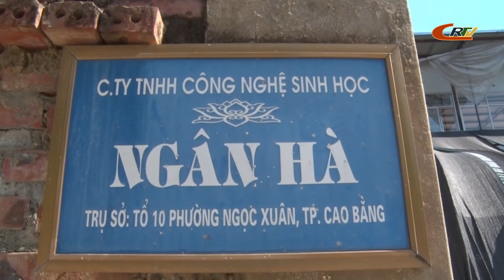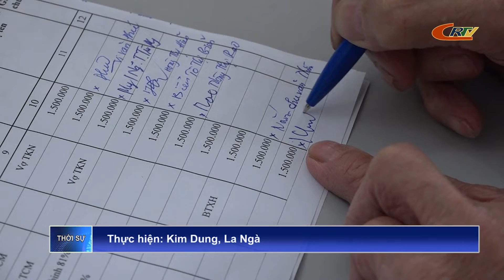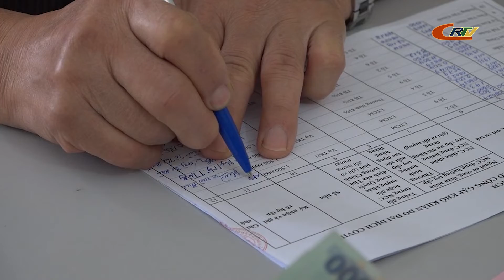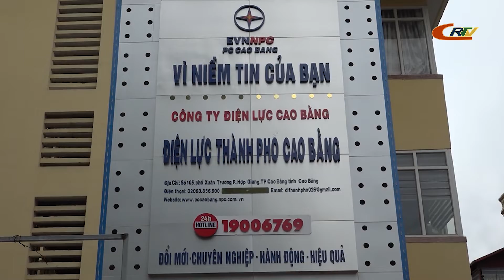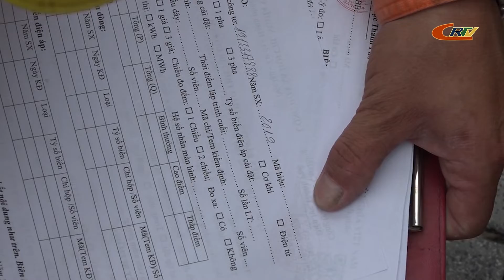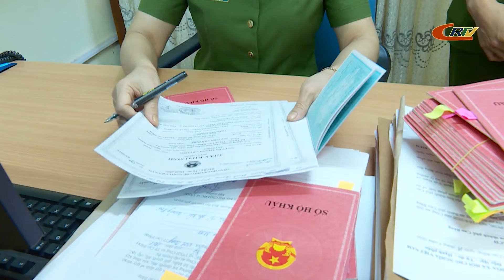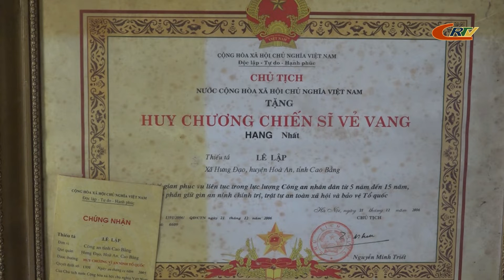Thời sự tối 24/8/2020